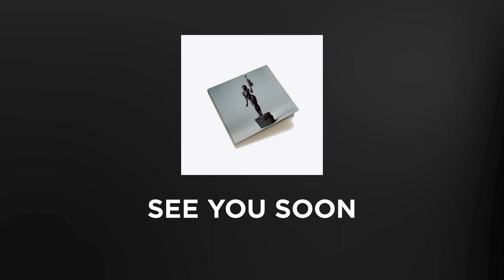Sudan Archives - Coming up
Album: Sudan Archives - Athena